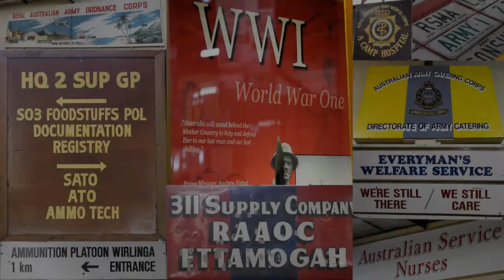Army Museum Bandiana